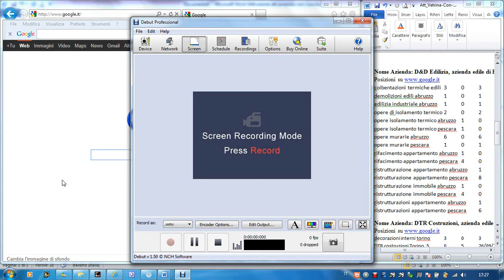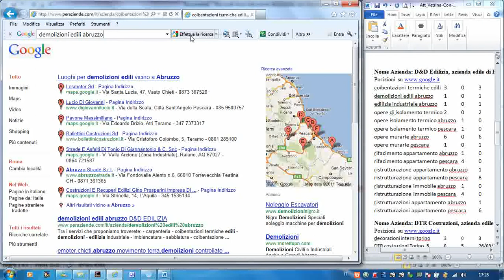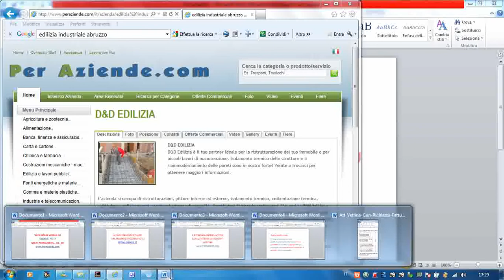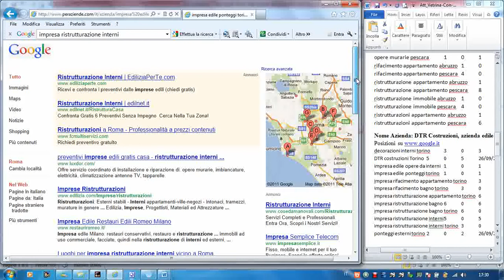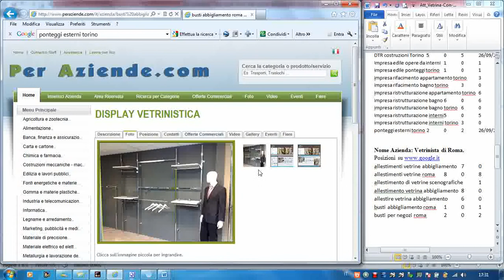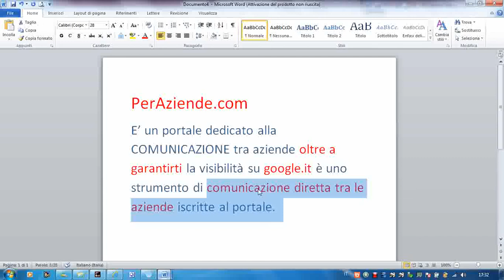Video Posizionamento google delle vetrine di PerAziende.com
Posizionamento su Google? Il portale PerAziende.com pubblicizza la tua azienda nei motori di ricerca ed in particolare su google. Inoltre PerAziende.com offre un canale di comunicazione interno tra le aziende iscritte al portale, sistema utile ed efficace per il Business/Compravendite di beni o servizi tra aziende.
Porta il tuo Business in una nuova dimensione.